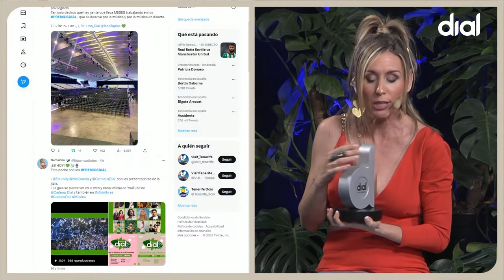ALFOMBRA PREMIOS DIAL 2023 | Cadena Dial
Un programa con entrevistas, emoción, risas, juegos... y en el que, por primera vez, un oyente se llevó un Premio Dial firmado por su artista favorito: Pablo Alborán.